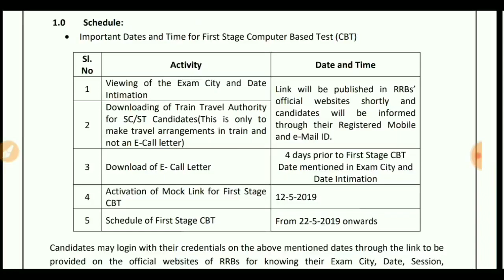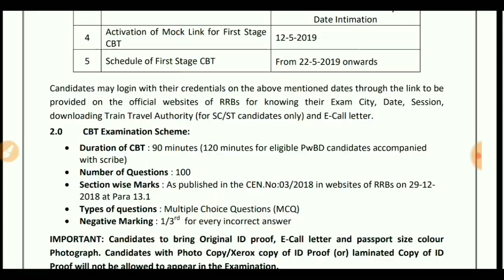RRB RAILWAY JE EXAM DATE OFFICIAL NOTIFICATION/ADMIT CARD डाउणलोड करे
Railway JE Exam Date Notification:-